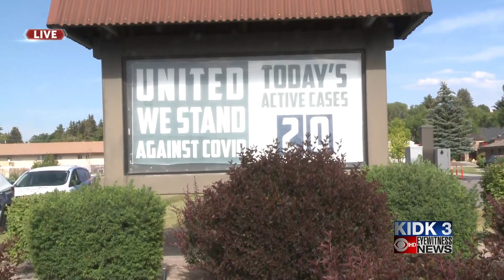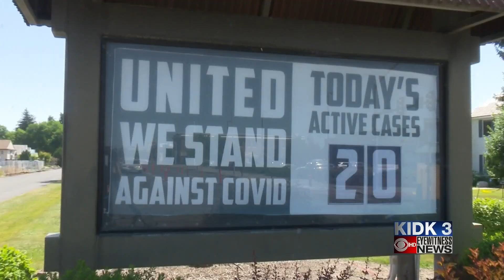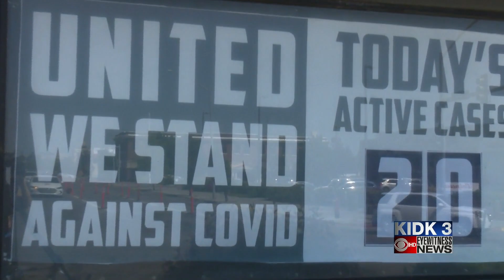Rexburg's game plan against COVID-19